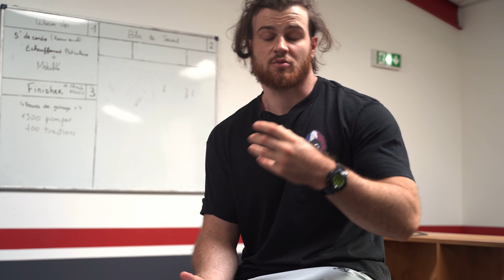J'ANALYSE LE SQUAT DE LA CHAMPIONNE DU MONDE -52KG!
Les kheys comme d'habitude, cliquez cliquez, je compte sur vous pour la propagande, chaque like et commentaire comptent!